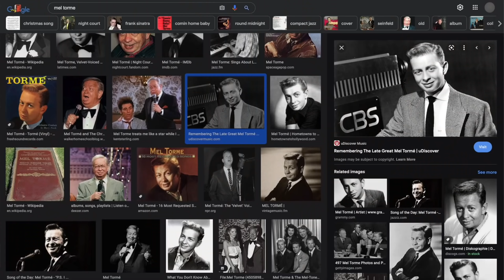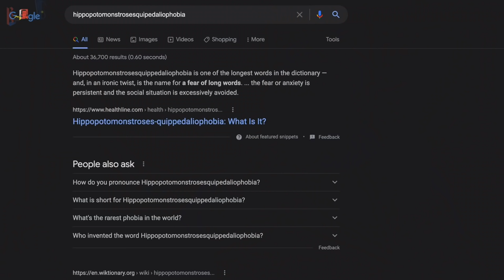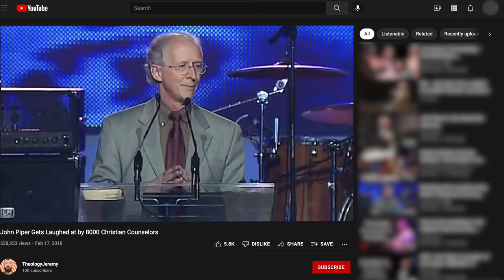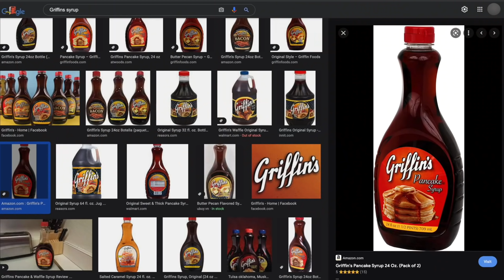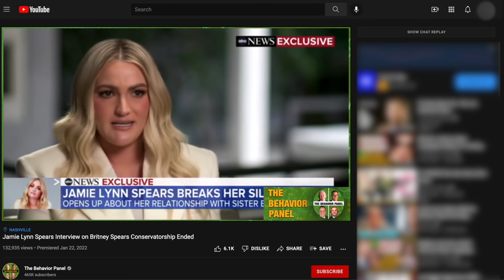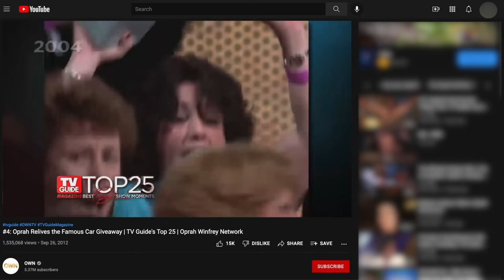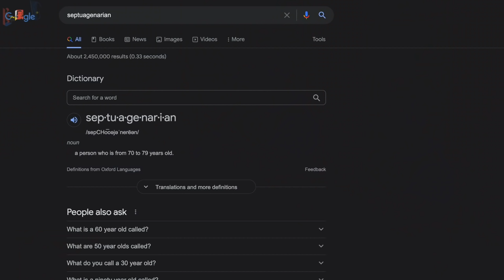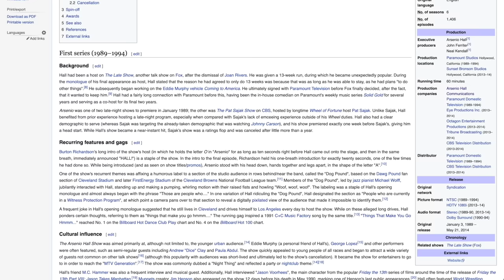Nateland | Ep #86 - Talk Shows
On this week's episode we're talking about Talk Shows. The guys look at famous moments in talk show history, Nate gives some behind the scenes stories on what it's like to appear on a talk show, and Brian shares a story of baring it all while visiting his dermatologist.

0:00 - Mel Torme
7:10 - Comment Roundup
19:13 - Can you be better than people's expectations?
36:20 - Getting recognized at your day job
46:30 - Brian's dermatologist visit
57:40 - What's the experience of being on a talk show like?
1:10:58 - Nate: the most confident sitter
1:21:40 - Easiest way to get on TV
1:26:26 - Oprah's most memorable moments
1:44:38 - What do you call an old person?
1:53:26 - Nate may have had a class with a serial killer
1:56:48 - Bad Breakfast the rap star
2:01:22 - Worst talk shows

Helix - HelixSleep.com/Nate

* Helix is offering up to 200 dollars off all mattress orders AND two free pillows for our listeners at HelixSleep.com/NATE.
* That’s up to 200 dollars off all mattress orders AND two free pillows at HelixSleep.com/NATE.

Upstart - Upstart.com/Nate

* Find out how Upstart can lower your monthly payments today when you go to UPSTART.com/NATE.

* That’s UPSTART.com/NATE. Don’t forget to use our URL to let them know we sent you!

* 1Loan amounts will be determined based on your credit, income, and certain other information provided in your loan application.
* Go to UPSTART.com/NATE.

Indeed - Indeed.com/Nate

* Start hiring RIGHT NOW with a SEVENTY-FIVE DOLLAR SPONSORED JOB CREDIT to upgrade your job post at Indeed.com/NATE. Offer valid through March 31st.
* Go to Indeed.com/NATE to claim your SEVENTY-FIVE DOLLAR CREDIT before March 31st.

Athletic Greens - AthleticGreens.com/Nate

* Right now, it’s time to reclaim your health and arm your immune system with convenient, daily nutrition — especially heading into the flu and cold season!
* It’s just one scoop in a cup of water every day. That’s it! No need for a million different pills and supplements to look out for your health.
* All you have to do is visit ATHLETICGREENS.com/NATE.
* Again, that is ATHLETICGREENS.com/NATE to take ownership over your health and pick up the ultimate daily nutritional insurance!

Allbirds  - Allbirds.com
* This winter, keep your feet cozy and dry with the Allbirds Wool Dasher Mizzles.
* Discover your perfect pair at Allbirds.com today. That’s ALLBIRDS dot com.